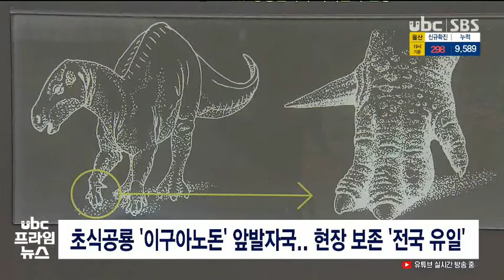1억 년 전 울산은 공룡의 터전 지질사 축소판 220201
자연사 박물관이나 다름없는
울산의 지질유산을 소개하는
연속기획,

 오늘은 1억 년 전 울산에
서식한 공룡인데요,

 육식 공룡을 비롯해 초식공룡,
하늘을 나는 익룡까지,
다양한 종류의 공룡들의 흔적을  김예은 기자가 추적했습니다.